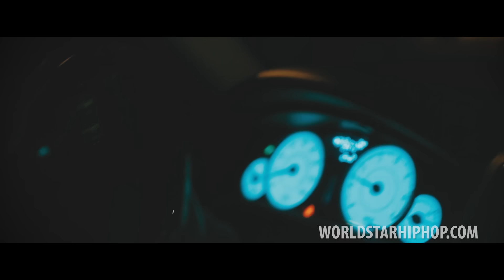Rae Sremmurd "Illest Walking" (WSHH Premiere - Official Music Video)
The official WSHH music video premiere of Rae Sremmurd's "Illest Walking".

Look out for their SremmLife project which is on the way!
Directed by @DirectedByMax.
Produced by Honorable C-Note.
Ear Drummer Records.